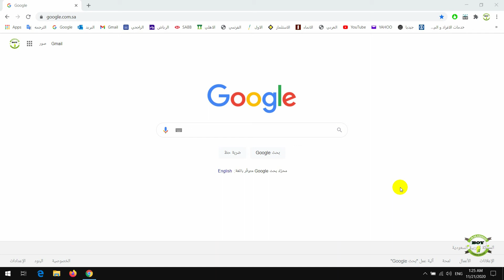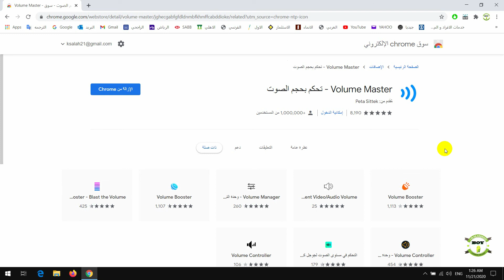Volume Master Chrome Extension اداة لرفع صوت اللاب توب بسهولة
رابط الاداة